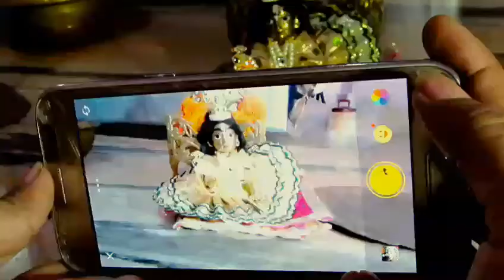JANMASTAMI VLOG || ITS LITTLE LATE || WHAT HAPPENDED TO ME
Hi..
Its a Janmshtami special vlog..it little late to upload...

Hope so you'll enjoy this video
if u do. ❤❤❤❤